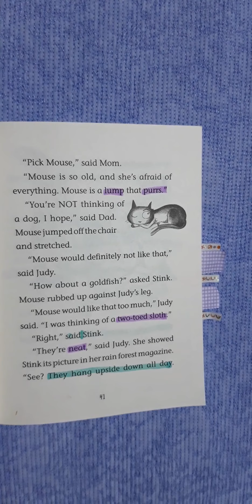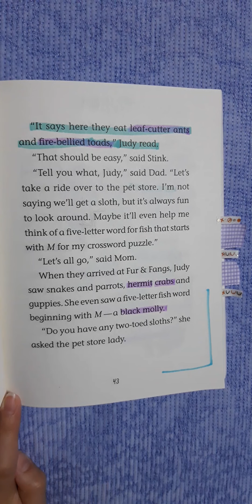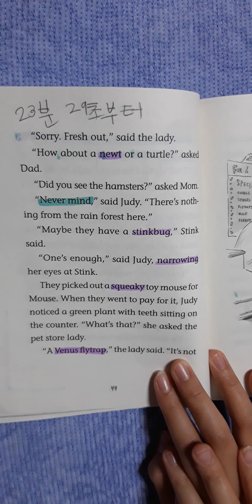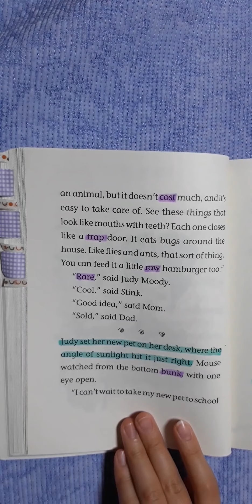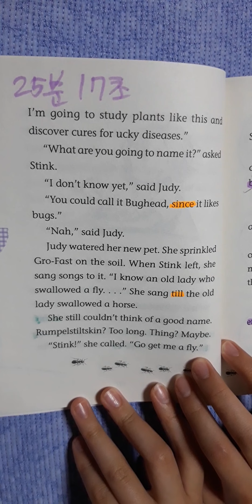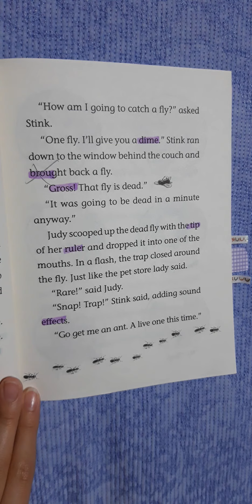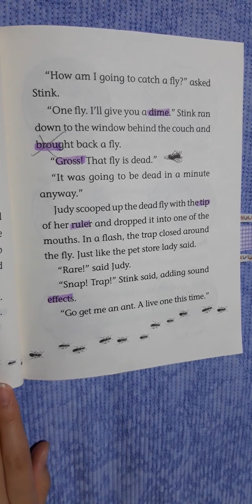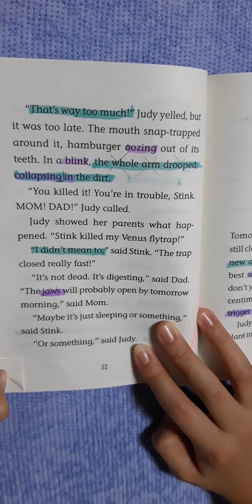Judy Moody was in a mood (chapter 4~5까지)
Judy Moody was in a mood